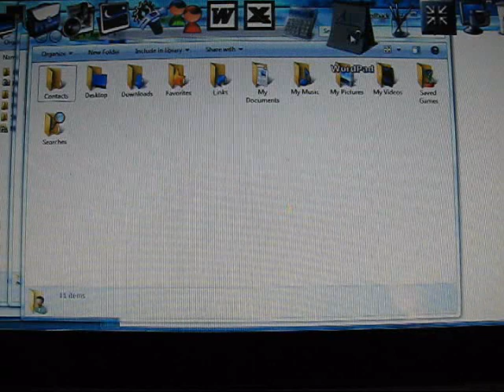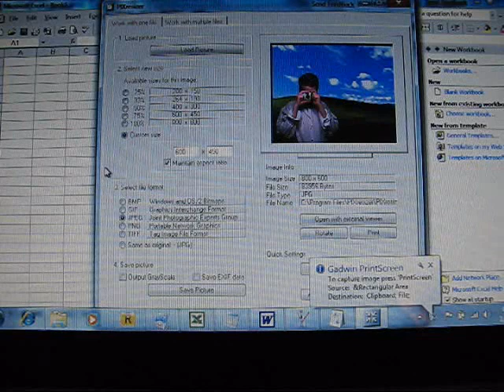Windows 7 Acer One Netbook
Windows 7, Microsoft's latest OS in beta form on Acer One Netbook, Intel Atom single core N270 with 1 gig Ram.